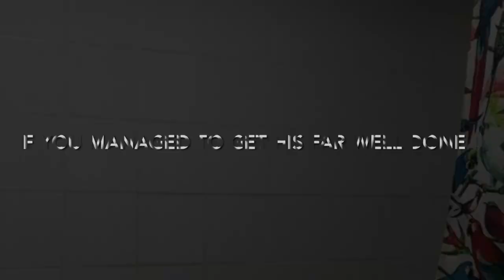Home Cyst Removal pain in the neck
10 year build up cyst in the neck. Cyst removal, home cyst removal, revolting removal, popping slow motion cyst squeeze, Cyst, zits, spots. live reaction.